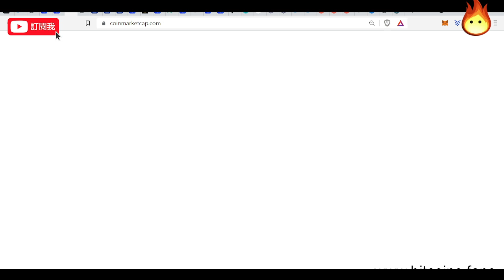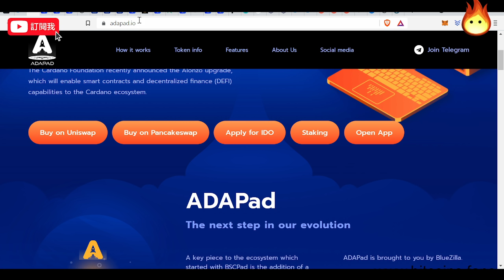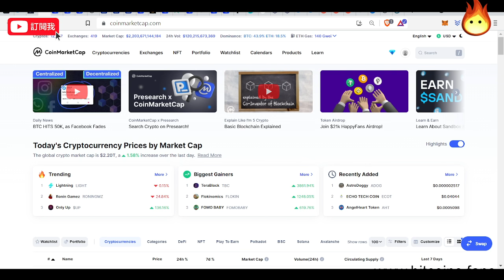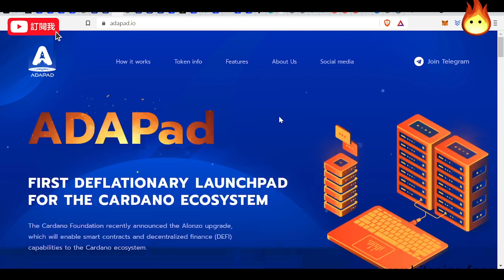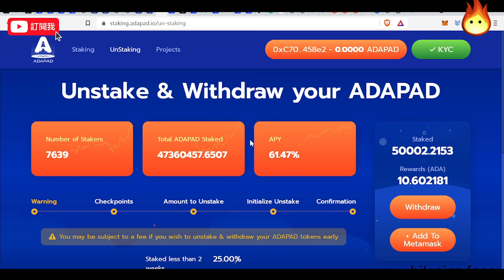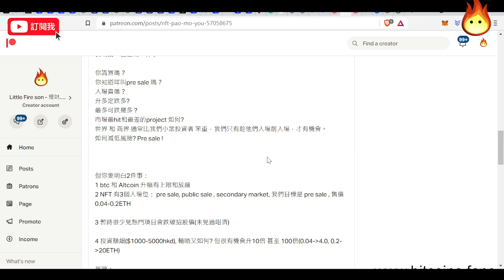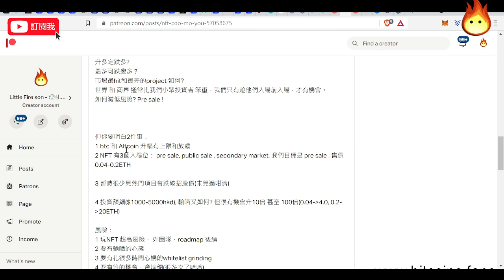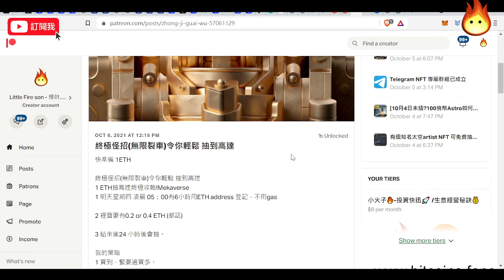[Wow!下一站$52000!🔥NFT泡沫又如何?!]😍 Patreon 優先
3LwbcofzRnwWM9J92qe3CuMPNQDG53GAJ5

0x0263252e9f46a2E6e49a8556431A615d2B3Be775

★█推薦影片█★

理財.買樓